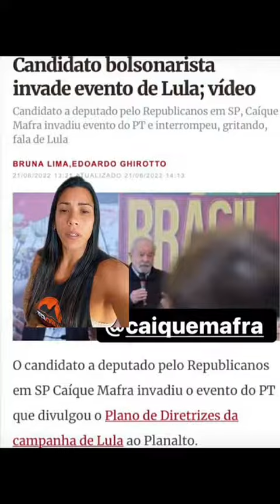26 de junho de 2022